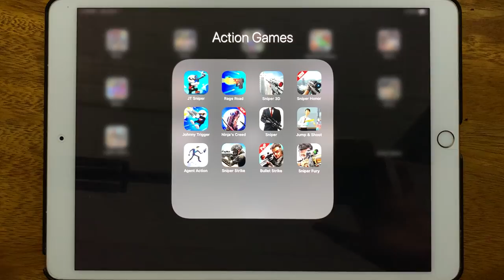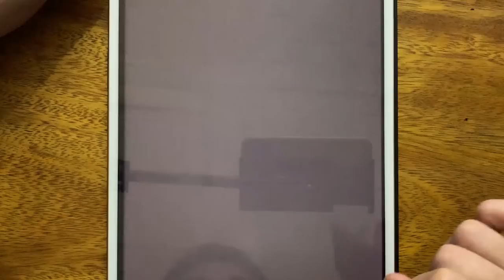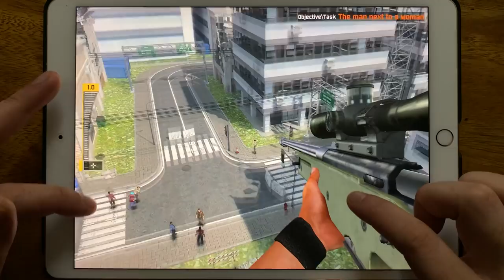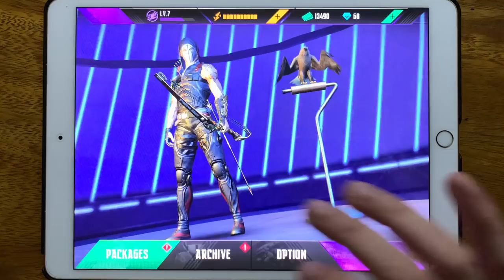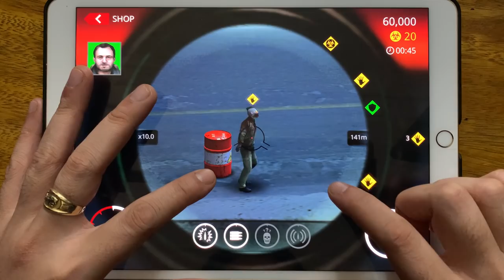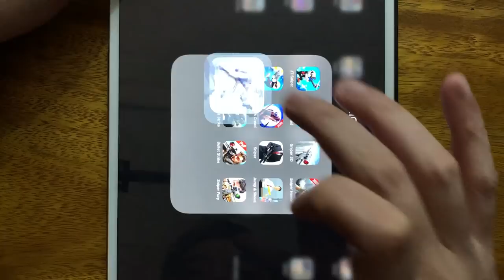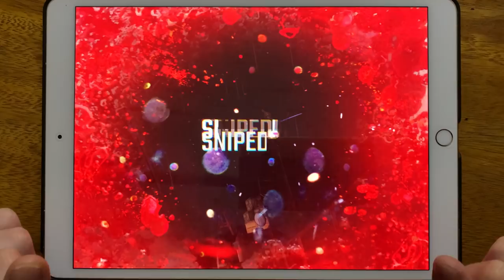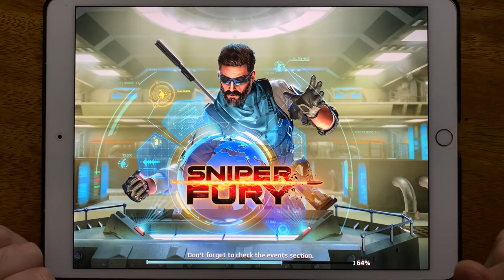JT Sniper, Rage Road, Sniper 3D Assassin, Sniper Honor 2020, Johnny Trigger, Ninja's Creed...